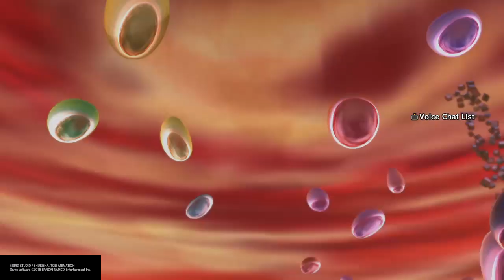Majuub Vs Jiren (Full Power) Pt.84